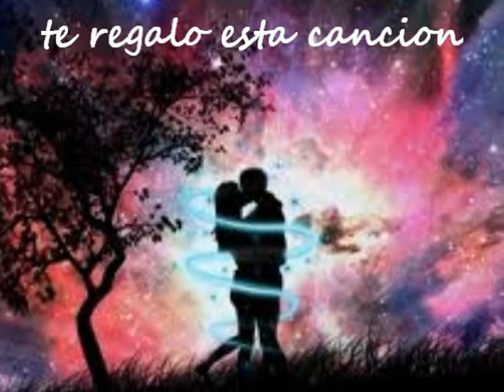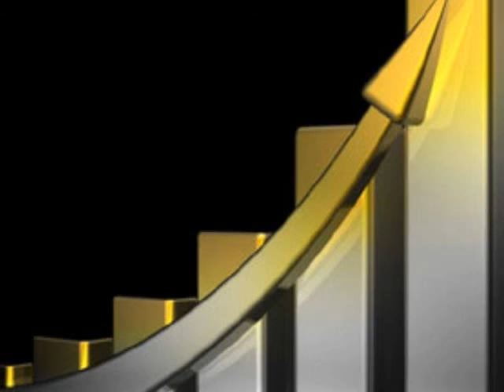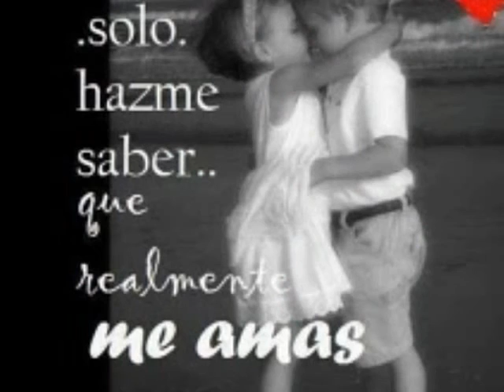bendicion mc kouton